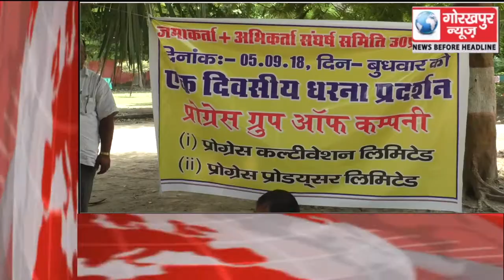GORAKHPUR NEWS Headline 5-09-2018